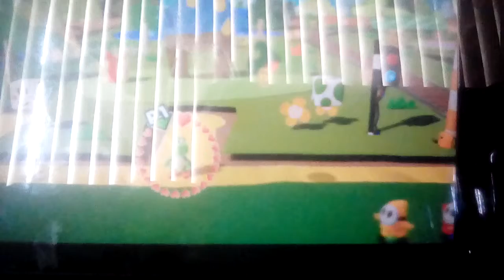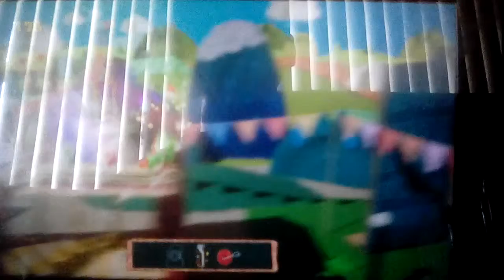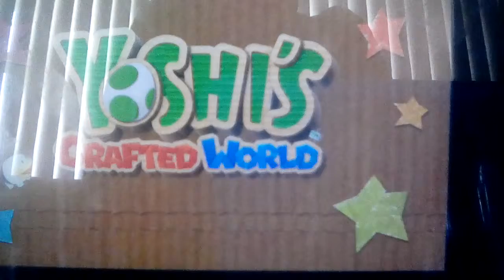Yoshi's Crafted World Demo Version(Easter Special)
We journey through a new world with Yoshi. This series will come out eventually.